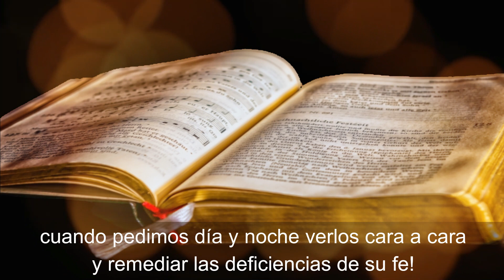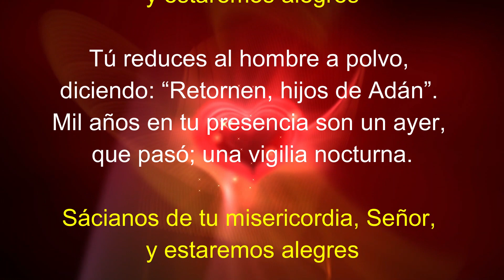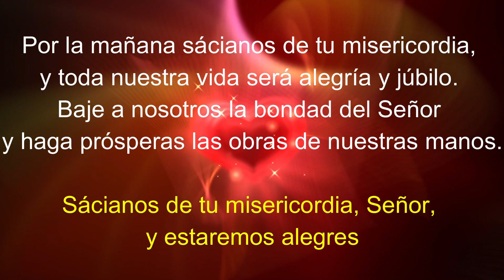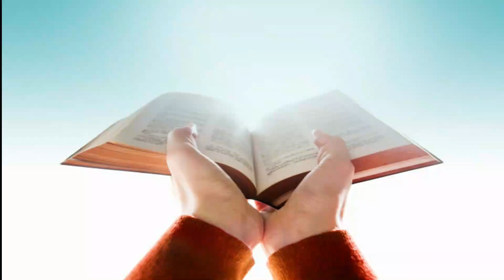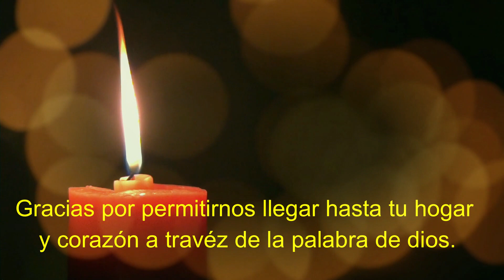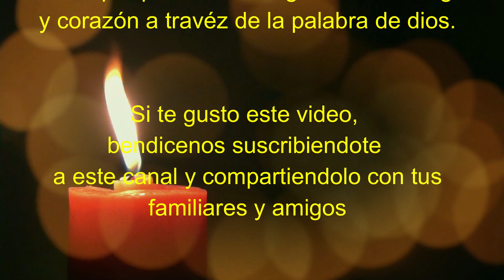Lectura del SANTO EVANGELIO DE HOY jueves 26 de Agosto de 2021(Esten en vela a la llegada del señor)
Lectura del SANTO EVANGELIO DEL DIA DE HOY jueves 26 de Agosto de 2021 😇 (Esten en vela a la llegada del señor)

Lectura y evangelio de hoy jueves 26

Del Evangelio según san Mateo 24, 42-51
En aquel tiempo, dijo Jesús a sus discípulos: “Estén en vela, porque no saben qué día vendrá su Señor. Comprendan que si supiera el dueño de casa a qué hora de la noche viene el ladrón, estaría en vela y no dejaría abrir un boquete en su casa. Por eso, estén también ustedes preparados, porque a la hora que menos piensen viene el Hijo del hombre.
¿Dónde hay un criado fiel y cuidadoso, a quien el amo encarga de dar a la servidumbre la comida a sus horas? Pues, dichoso ese criado, si el amo, al llegar, lo encuentra portándose así. Les aseguro que le confiará la administración de todos sus bienes. Pero si el criado es un canalla y, pensando que su amo tardará, empieza a pegar a sus compañeros, y a comer y a beber con los borrachos, el día y la hora que menos se lo espera, llegará el amo y lo hará pedazos, mandándolo a donde se manda a los hipócritas. Allí será el llanto y el rechinar de dientes”